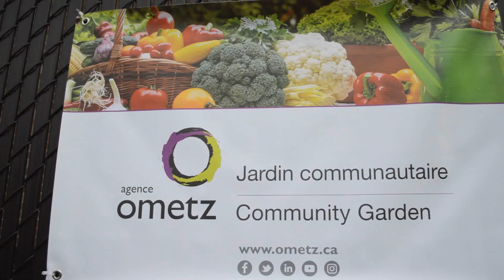Jardin communautaire de l'Agence Ometz | Ometz Community Garden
Saviez-vous que le lien avec la nature peut aider à soulager la dépression, développer le bien-être général, améliorer l'énergie et la santé mentale? C'est ce qui a mené l’Agence Ometz à créer un programme d'écothérapie. Pour en savoir plus, visitez

Did you know that connecting with nature can help lift depression, improve energy, and boost overall well-being and mental health? It’s what led to the creation of our Ecotherapy Initiative at Ometz.